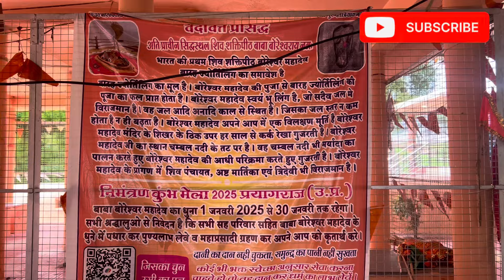Boreshwar Mahadev Mandir | Dangwada | बोरेश्वर महादेव मंदिर दंगवाड़ा | Tripvs Pankaj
Boreshwar Mahadev mandir

बोरेश्वर महादेव एक ऐसा स्थान है जिसे पद्मश्री विष्णु श्रीधर वाकणकर जी ने 4000 वर्ष प्राचीन शिवलिंग प्रमाणित किया है। इस शिवलिंग पर किए गए जलाभिषेक का समस्त जल पृथ्वी के गृभ में समा जाता है ऐसी विचित्र अनमोल धरोहर के रूप में यह स्थान है।

I Hope Apko Video Pasand Aaya Hoga